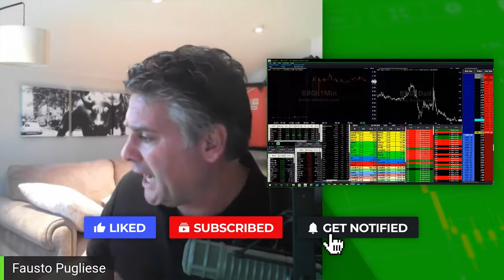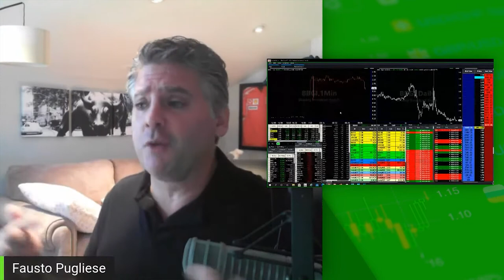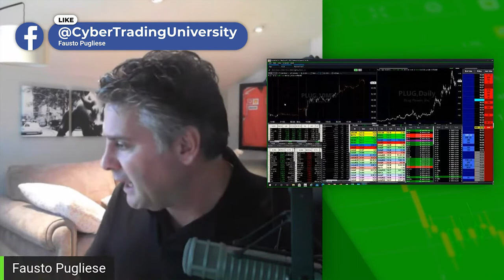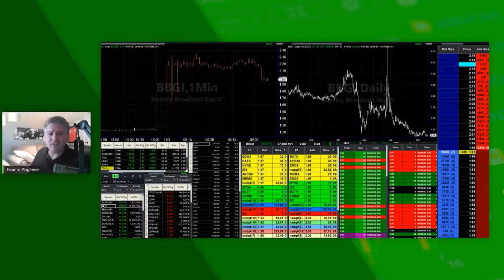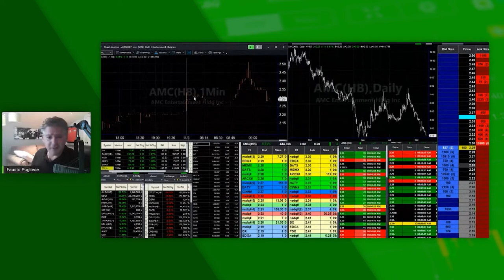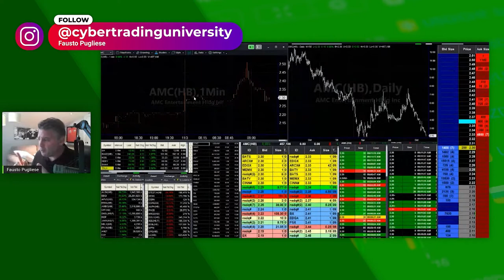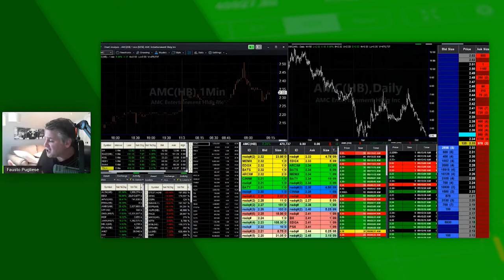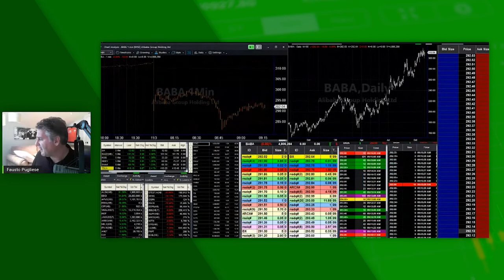Morning Stock Market | LIVE | AMC, ALIBABA, AMBO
In todays Morning Stock Market LIVE with the elections today we are going over what has been going on very recently in the market. There hasn't been a ton of movement which is normal for this time frame but we still wanna teach you how to prepare in case anything goes on!

Chapters:
0:00 Intro
4:00 Let's jump in!
9:51 Outro